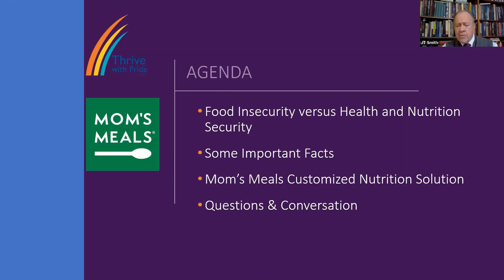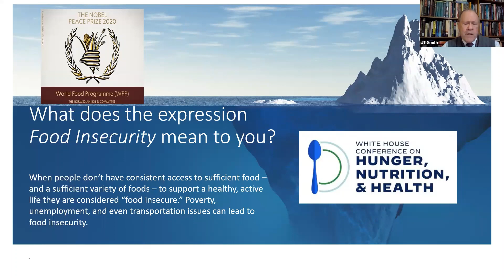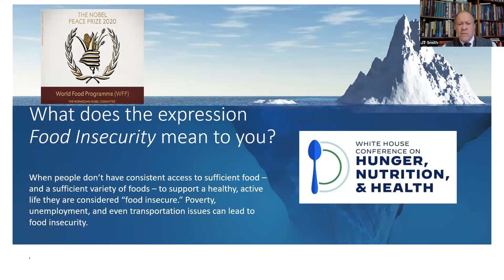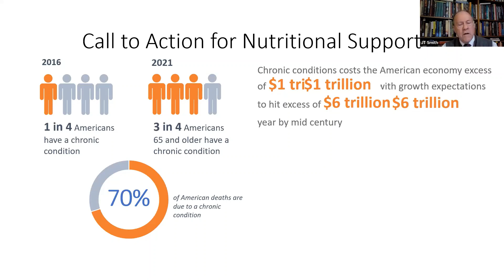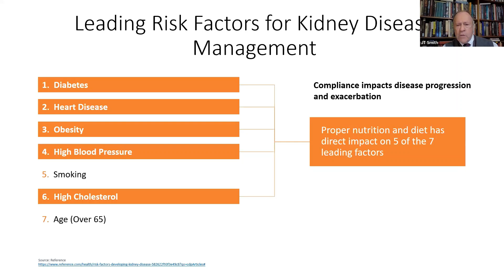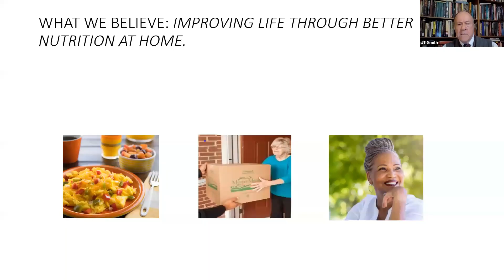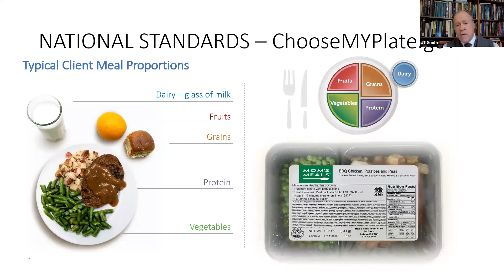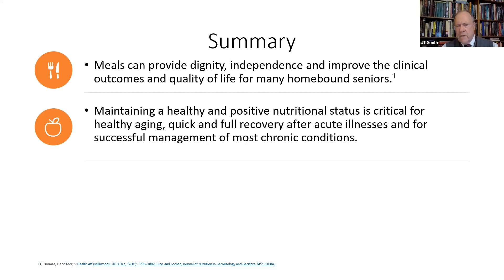April 2023 Thrive with Pride featuring Joe Smith from Mom's Meals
Thrive with Pride from AgeOptions is an inclusive online space for LGBT+ older adults and those who care for them. This video is a recording of our April 2023 event, featuring Joe Smith from Mom’s Meals discussing The Mis Fed and the Mid Led: Nutrition & Health in Older Adults. The live event included a Q&A discussion, which was not recorded. Read below for information on how to join us next time, or signup for reminders at our

The Academy of Nutrition and Dietetics offers information on nutrition and health, from meal planning and prep to choices that can help prevent or manage health conditions and more.

Learn how to eat healthy with MyPlate from the U.S. Department of Agriculture.

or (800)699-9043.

Thrive with Pride cafes are held on Zoom on the fourth Tuesday of every month. Please join us for our next monthly event on May 23, 2023, when Maddie Kutler, Karen Williams and Dr. Danielle Larson from the Michael J. Fox Foundation discuss Parkinsons’s Disease & the LGBT+ Community: Research for a Cure.

Or dial (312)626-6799 and enter ID 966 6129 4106 at prompt.
This event is free and open to all;  no registration is required.